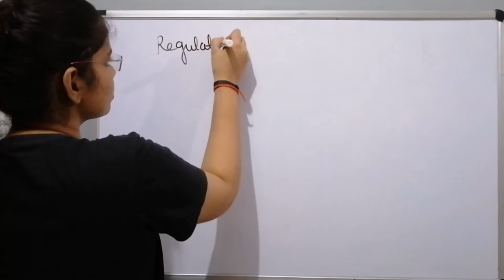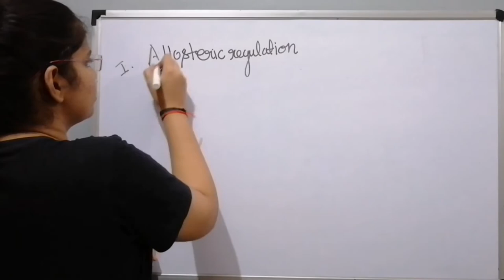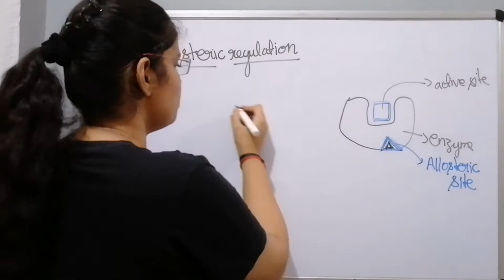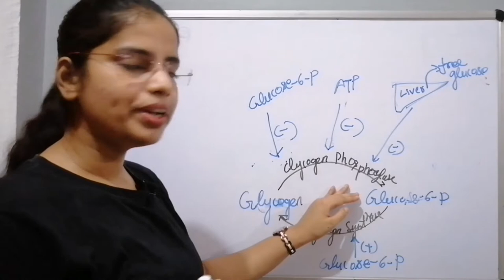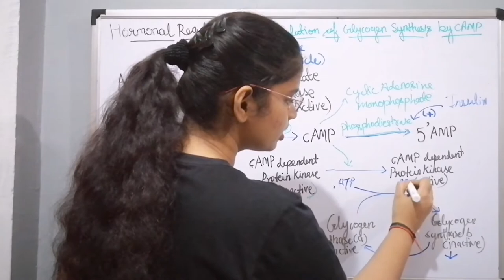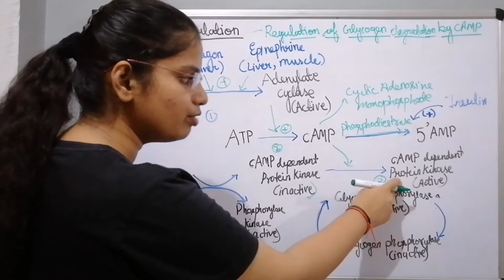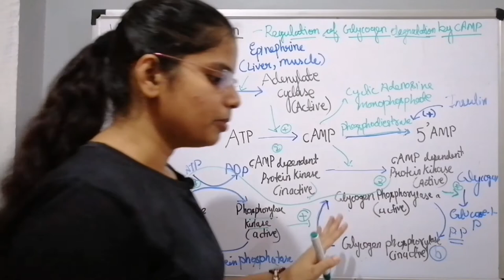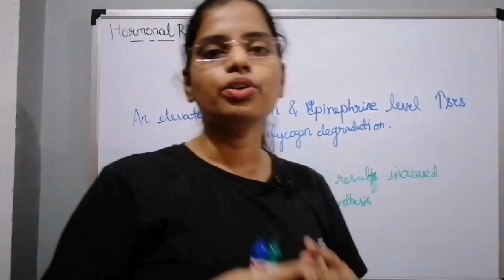Regulation of Glycogenesis and Glycogenolysis | Biochemistry Simplified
In this video , I have explained about the Regulation of Glycogenesis & Glycogenolysis in detail, covering each and every point in a very easy way which is important from competitive aspect.

 Firstly, the lecture contains the Introduction to Glycogenesis and glycogenolysis then its importance, Further explaining the methods of regulation which is the 1. allosteric regulation 2. Hormonal Regulation using a flow chart 3. Influence of Calcium in a very easy way.

At last, the lecture contains few questions regarding the Topics taught on the channel. Do answer these questions in the Comment section below for that watch the complete video.

If you find the Lecture useful then do

 Do give your reviews in the comment section below as it is really valuable to me.

THANKYOU